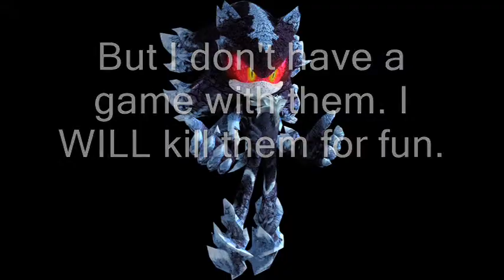Mobius Coast Academy Episode 3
Sonic and Metal Sonic have a falling out in class; Metal Sonic and Metal Scourge hire a "hitman" to take out Sonic and Scourge.